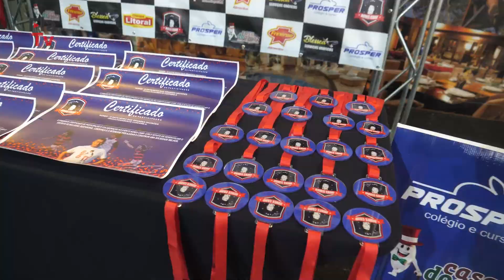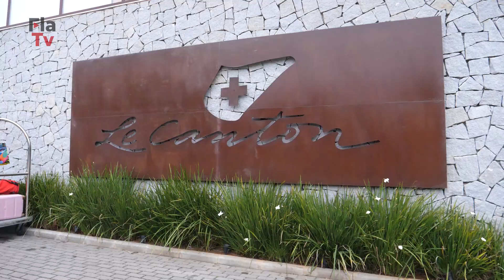Nunes Camp faz sucesso em Teresópolis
A FlaTV esteve em Teresópolis, na Região Serrana do Rio de Janeiro, para acompanhar o primeiro Nunes Camp. Sob o comando do eterno camisa 9 do Mengão, Nunes, dezesseis crianças apaixonadas pelo futebol tiveram um final de semana inesquecível no Hotel Le Canton. Confira como foi essa experiência, que contou com palestras, treinos técnicos e uma competição acirrada.